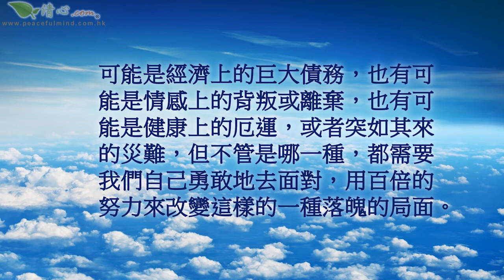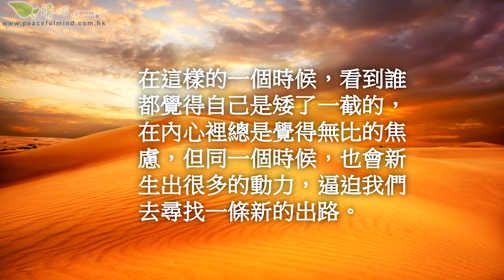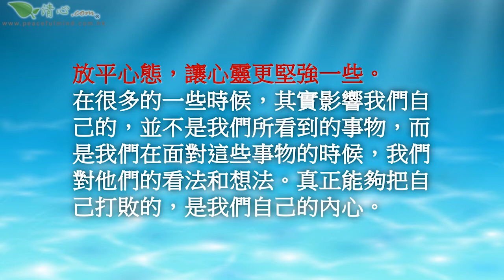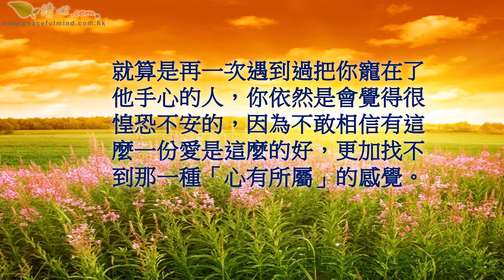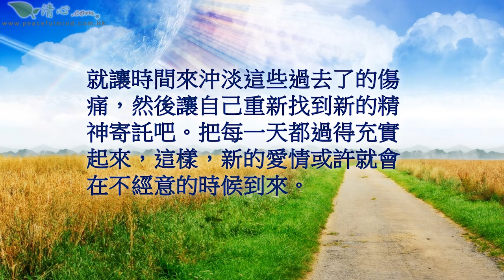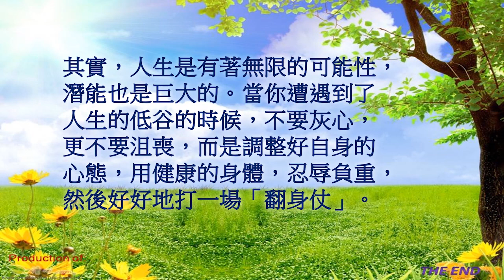人在落魄的時候